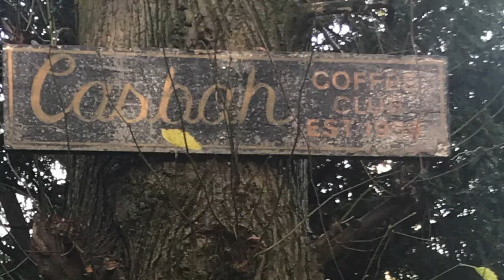Stones n' Roses: Revolution 9 Teaser n Leftovers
REVOLUTION 9 BY STONES N' ROSES TEASER N' LEFTOVERS
RECORDED AT ABBEY ROAD STUDIOS 16/11/21
COMING SOON!!!
The most rockin' ridiculous Beatles cover ever recorded? An amped-up Twist & Shout-style version of the Beatles' "Revolution 9", recorded at Abbey Road studios with Beatles Anthology, Rock Band and Vegas show engineer Chris Bolster. Most of the Roses' act is doing Stone Roses songs mashed up with bits of the Rolling Stones and Guns n' Roses but, to confuse their audiences further on their recent UK tour, they forced Brits to endure this fab rocker. and they loved it.

Singer Ian Brownstone dreamed up the arrangement over 30 years ago but it wasn't actually played until 2007 when he performed at a Beatles tribute show in Los Angeles as the modestly-named Beatles US. A video of that performance on Youtube has delighted and riled up over 35,000 viewers over the years. For the recent Roses tour, they decided to resurrect "Revolution 9" and couldn't think of a more absurd song to record at famed Abbey Road Studios in London.

The song is crammed with Beatle bits plus winks and nods to the Stone Roses and the Rolling Stones. See if you can spot all eight songs referenced in just 87 seconds delivered by a SMOKING backbeat band of San Diego all-stars on hallowed studio ground and lovingly mixed by Mike Kamoo of Earthling Studios back in California.

Keywords n' spoilers:

Yellow Submarine, Ministry of Silly Walks, Thunderbird Analog Studio, the Rutles, Penny Lane, Neil Innes, Little Richard, Richard Starkey, Casbah Coffee Club, Sgt Pepper Bistro, Stars on 45, Sesame Street pinball, the Clash steps, Camden Town